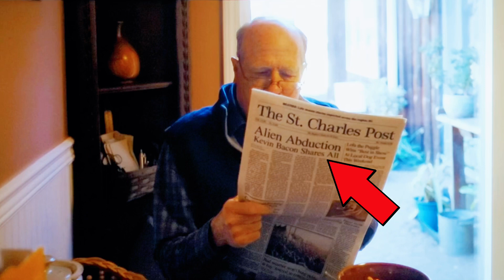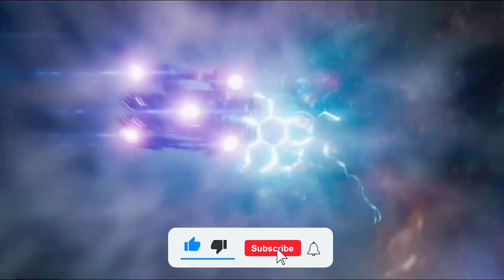New Guardians | GUARDIANS OF THE GALAXY VOL3 Ending + Mid/Post Credit Scenes Explained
1- Please  👏
3- Like ❤
4- Share